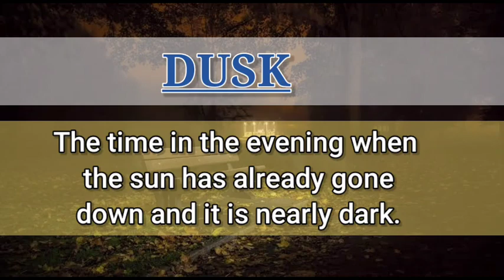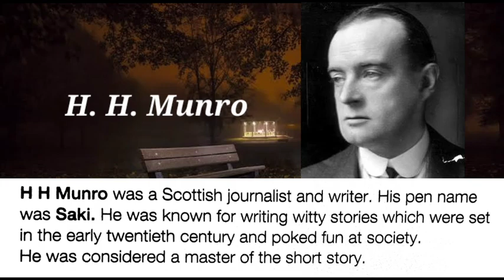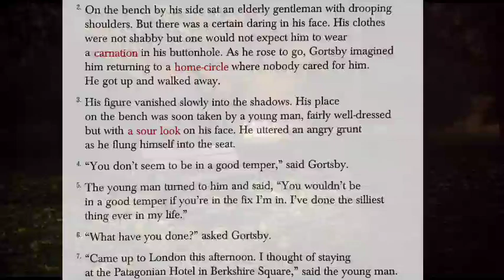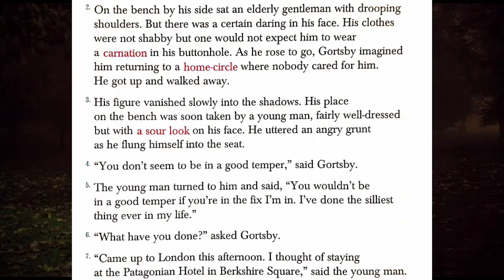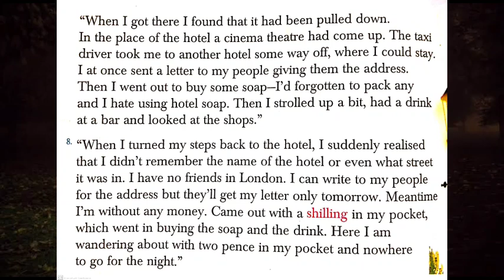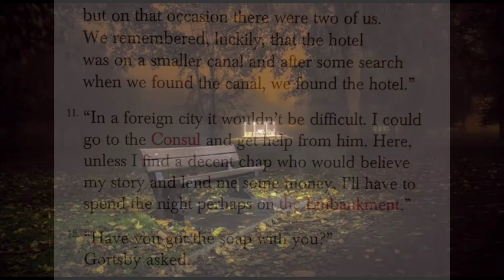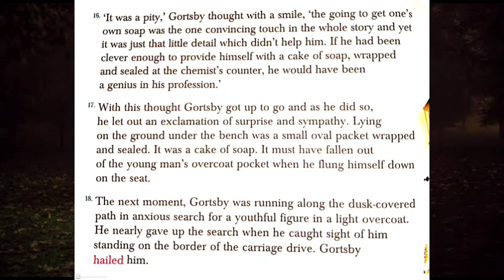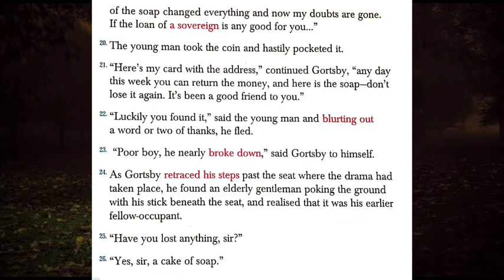DUSK BY SAKI | CHAPTER 9 | GULMOHAR | ENGLISH | HH MUNRO | EXPLAINED IN HINDI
This is a hindi explanation of Dusk by saki, a chapter of class 6 English Textbook, Gulmohar. This chapter Dusk by saki, is explained in hindi in an easy but interesting way.

About the Author :
H H Munro was a Scottish journalist and writer. His pen name was Saki. He was known for writing witty stories which were set in the early twentieth century and poked fun at society.